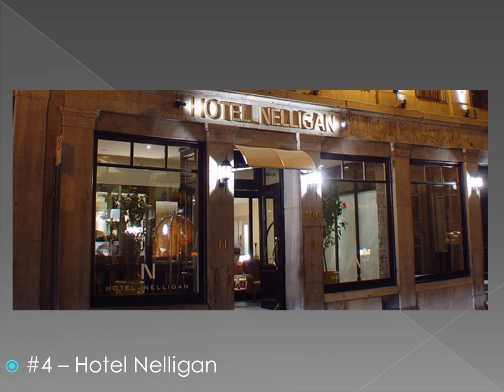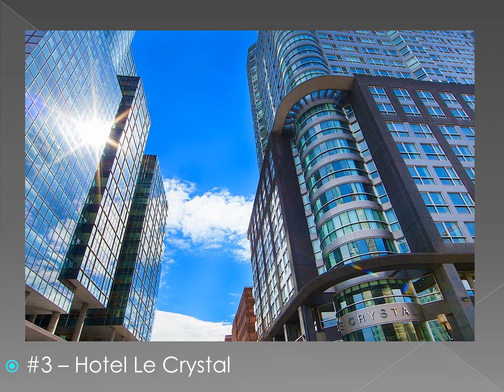Where to Stay in Montreal, Quebec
Check out the top 5 hotels in Montreal, Quebec, Canada. These hotels will provide you with a memorable vacation and are some of the best hotels in Quebec and eastern Canada. Stay in old or downtown Montreal and experience the best city environment Quebec has to offer for travelers!

Have an enjoyable stay, and let us know what you thought of your experience at these Montreal hotels!

#5 - Loews Hotel Vogue
#4 - Hotel Nelligan
#3 - Hotel Le Crystal
#2 - Hotel Gault
#1 - Ritz-Carlton Montreal

An international destination of choice, Montréal is easily accessed by land, water and air. Downtown is a mere 20 minutes from the Pierre-Elliott Trudeau International Airport, which handles some 600 flights daily. Public transit is not only affordable, it’s also a great way to get around the city. Quick, safe and clean, the metro connects downtown to major tourism attractions, as well as to numerous bus stops and train stations. In addition, cycling enthusiasts enjoy 450 kilometres of bicycle paths, many of which lead to major tourist areas.

Montréal is the first major city in the world to release an urban Geotourism MapGuide, developed in cooperation with the Montréal community.The MapGuide identifies natural, cultural, and historic attractions that define a sense of place.

top 5 montreal hotels
best montreal hotels
montreal hotels
downtown montreal
cheap montreal
montreal deals
best montreal
montreal boutique
suites montreal
hostels in montreal
montreal fairmont
motel montreal
montreal queen
montreal map
montreal booking
stay montreal
martin montreal
montreal canada
james montreal
montreal luxury
montreal screwjob
montreal the weeknd
montreal canadiens
montreality
montreal snow removal
montreal canada
montreal confections
montreal expos
montreal canadiens goal horn 2014
montreal screwjob backstage
montreal screwjob
montreal the weeknd
montreal canadiens
montreal snow removal
montreal canada
montreal confections
montreal expos
montreal screwjob backstage
montreal impact
montreal downtown
montreal documentary
montreal drum fest
montreal driving
montreal de canadiens
montreal drum fest 2014
montreal dining table
montreal departure
montreal dreams
montreal diving
montreal expos
montreal expos last game
montreal expedia
montreal express
montreal expos documentary
montreal en lumiere
montreal english
montreal expos tribute
montreal expos highlights
montreal expos full game
montreal fire
montreal food
montreal french
montreal fire department
montreal forum
montreal fire truck pushes police car
montreal fans boo national anthem
montreal fireworks
montreal fire department responding
montreal forum closing ceremony
montreal goal horn
montreal goal song
montreal guitar trio
montreal grand prix
montreal gazette
montreal guide
montreal grand prix 2014
montreal girl
montreal graffiti
montreal gospel choir
montreal healthy girl
montreal hotel
montreal hdtv antenna direction
montreal history
montreal hotel deals
montreal hockey
montreal highlights
montreal hd
montreal haircut
montreal hip hop
triple h montreal screwjob
montreal impact
montreal impact vs pachuca
montreal in winter
montreal ice storm
montreal instrumental
montreal impact fans
montreal ice storm 1998
montreal international airport
montreal in 2 minutes
montreal impact vs toronto fc
montreal jazz festival
montreal jazz festival 2014
montreal just for laughs
montreal jazz fest
montreal jazz festival 1982
montreal jews
montreal jordan
montreal jazz band
montreal just for laughs 2014
montreal jubilation gospel choir
alt j montreal
montreal kaki king
montreal kids
montreal karaoke
where to stay in Montreal